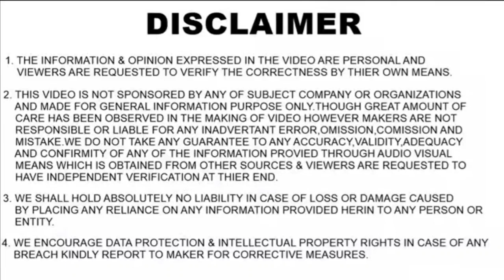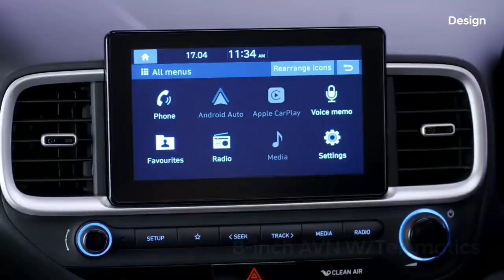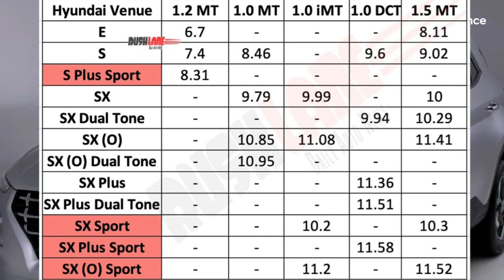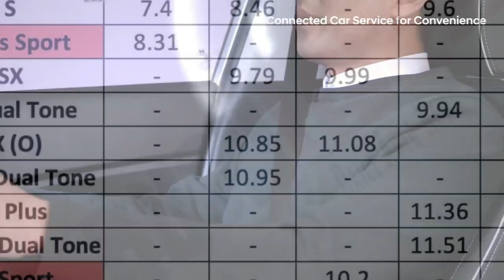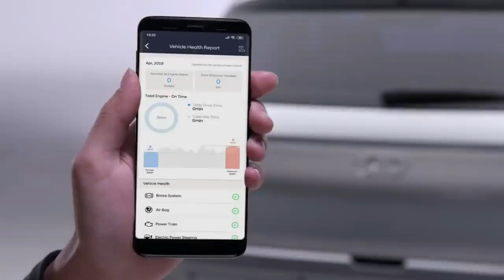2020 HYUNDAI VENUE SPORT & iMT VARIANTS LAUNCHED | 2020 BS6 HYUNDAI VENUE | हिंदी | DAKSH MEHRA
In this video I have shared information regarding the recently launched 2020 Hyundai Venue Sport & iMT variants.